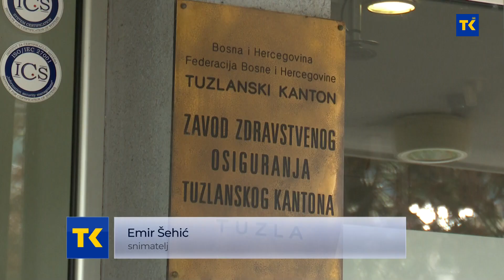ZZO TK za ortopedska pomagala osiguranim licima izdvojio 8 milona i 100 hiljada KM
Ortopedska pomagala su jedno od prava  koje ZZO TK omogućava osiguranim licima. To pravo se kontiunirano proširuje kako bi  osiguranici imali što veći obim za ostvarivanje prava ortopedskih i drugih pomagala. Za ostvarivanje ovog prava u 2023 godini izdvojeno je  8 milona i 100 hiljada KM.